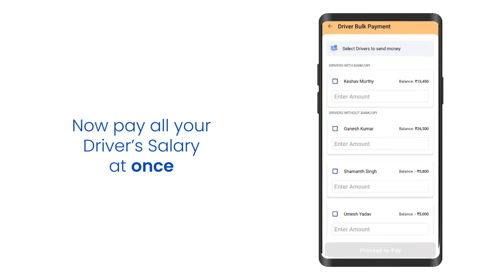Driver Salary Payment with TransportPay